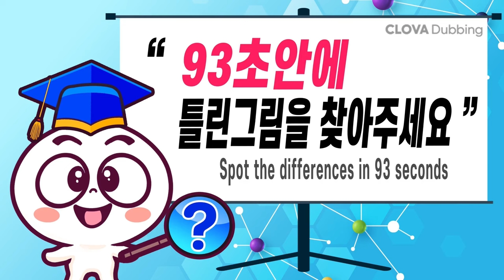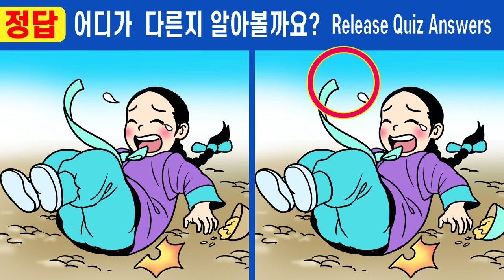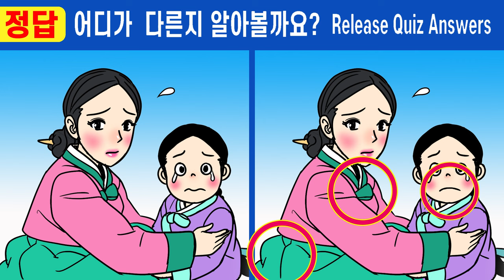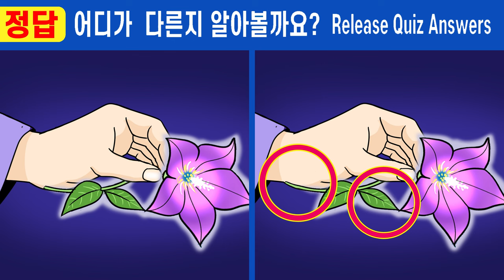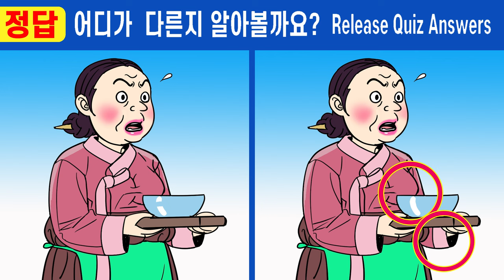#584【틀린그림찾기/치매예방】😥40대 90%가 못 찾은 차이점 한 곳!!!ㅣ집중력을 높여주는 퀴즈!【집중력테스트/두뇌건강퀴즈/그림퀴즈】✔여우고개 9화